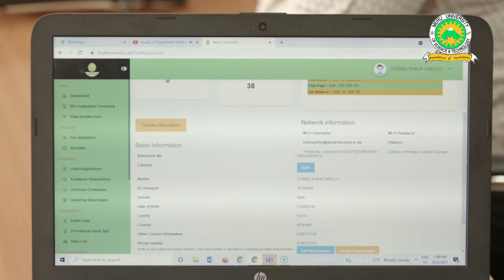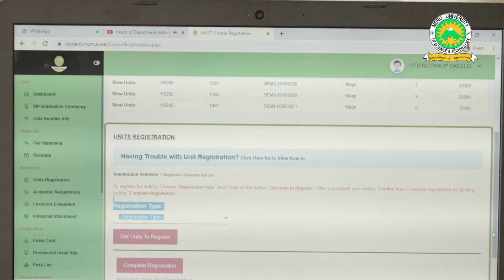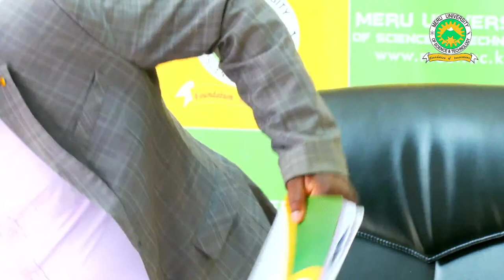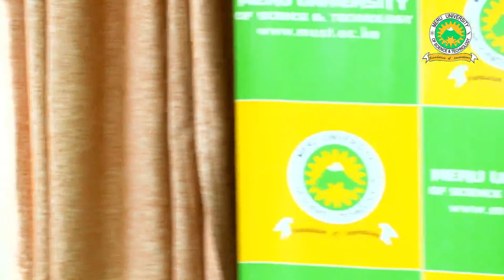Heads of Department Address To First Years September 2021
REGISTRATION/ORIENTATION FOR FIRST YEAR STUDENTS
2021/2022 ACADEMIC YEAR